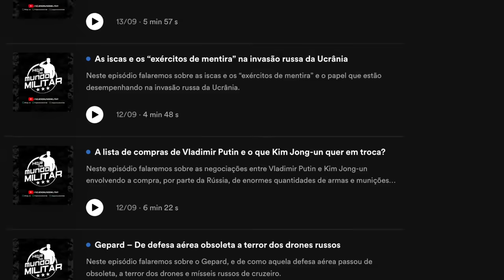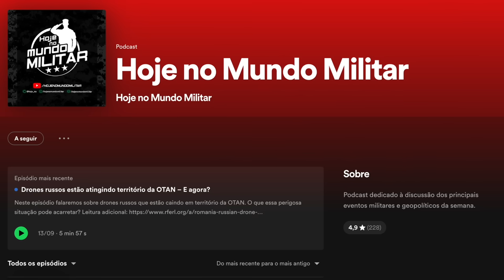EUA, Japão, Austrália e Filipinas juntos contra a China